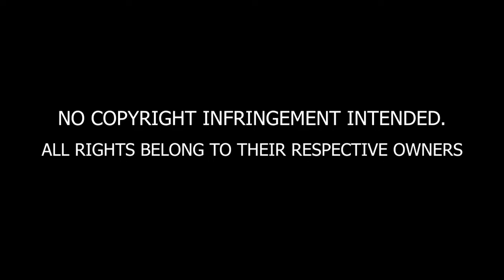REACTION! FIRST TIME WATCHING JUJUTSU KAISEN EP 2-3... ANOTHER FINGER for Itadori!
itadori joins Tokyo metropolitan curse technical college to find sukuna's remaining 18 fingers